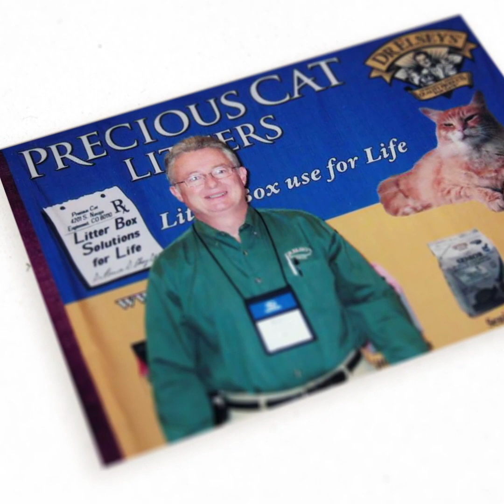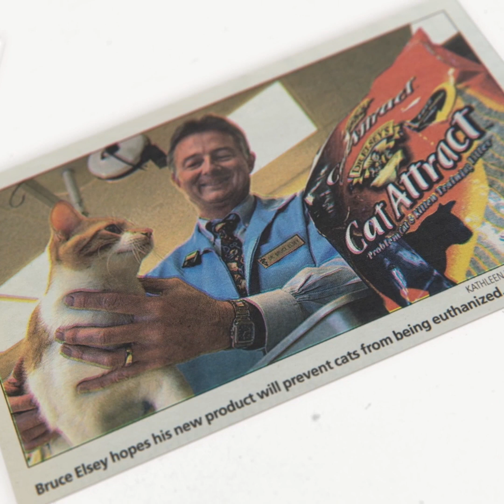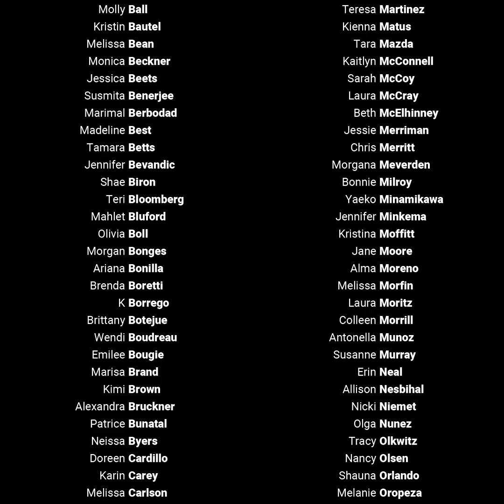Dr. Elsey's Story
Enhancing the lives of pets to the degree in which they enrich ours is the ultimate pursuit. At Dr. Elsey’s, we put heart, soul and science into our products—it’s all about pets, not profit. Every problem calls for a solution—whether it’s bringing a fussy feline back to the box, keeping paws clean and free of dust, or fueling the ancestral dietary needs of our beloved pets. Dr. Elsey’s is dedicated to creating products that solve the complex needs of pet owners.